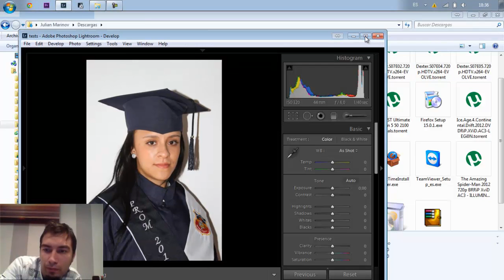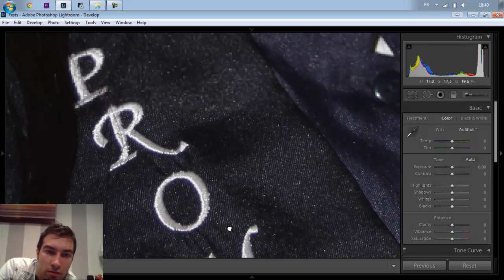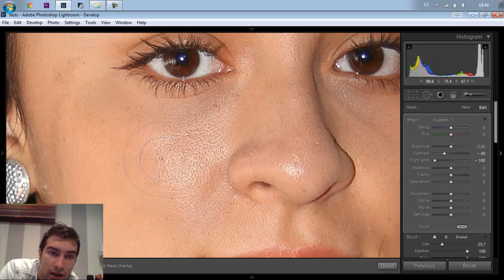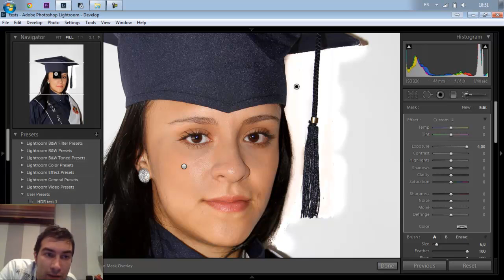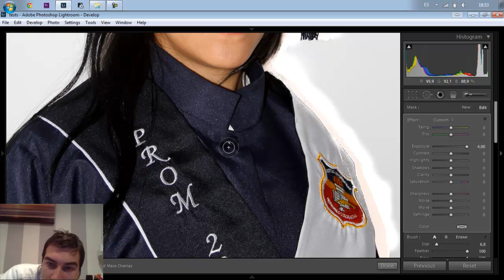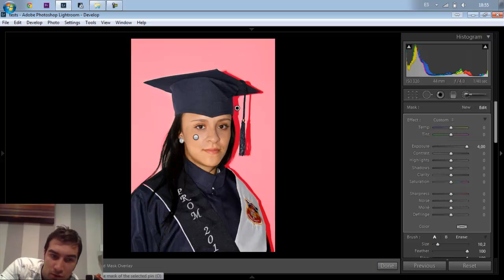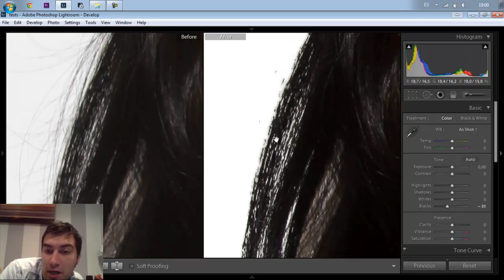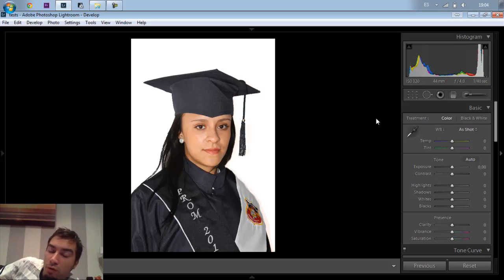Julian Marinov - Análisis y arreglo de foto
En este vídeo verémos un análisis de foto que me ha enviado un chico que ha tenido ciertos problemas. Veremos como solucionar los problemas de esta fotografía a la hora de tomarla, respetando una pocas reglas de la fotografía y después veremos cómo arrglar los fallos de esta mismo fotografía en Lightroom. Lightroom hace que todos los aspectos de la fotografía digital sean más rápidos, más fáciles y más sorprendentes. Experimenta sin límites en un entorno de edición no destructivo. Perfecciona tus instantáneas con controles avanzados de tonos, contrastes, colores y otros. Organiza eficazmente todas tus fotos y compártelas prácticamente en cualquier parte.